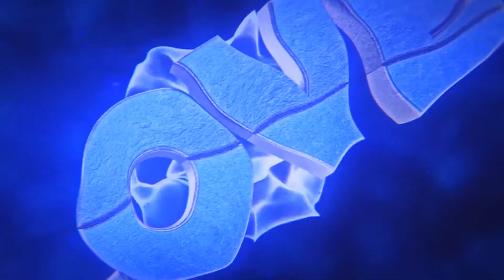Satisfactory GamePlay ita Ep18 (prima parte) - Avamposto petrolio e MOD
Satisfactory 2020 update 3 Gameplay ita #18 (prima parte)

Mod installate:
Smart!

Avamposto per l'estrazione di petrolio Attivato!

Satisfactory è un gioco open-world in prima persona dove costruisci fabbriche, con un pizzico di esplorazione e combattimenti. Gioca da solo o con gli amici, esplora un pianeta alieno, crea fabbriche a più livelli ed entra nel paradiso dei nastri trasportatori!
Siamo all' UPDATE 3 e ricominciamo questa avventura con i nuovi aggiornamenti di questo fantastico gioco in accesso anticipato

● Canale TS: ts.upnetwork.ml (Sezione Youtube)

Monitor:  AOC e2460Sh Monitor 24", Nero

Raffreddamento: Noctua NH-U9B SE2

● Canale TS: CHIUSO

● Steam: Zerkinlove

Programma usato per reggistrare: OBS (Open Broadcaster Software)